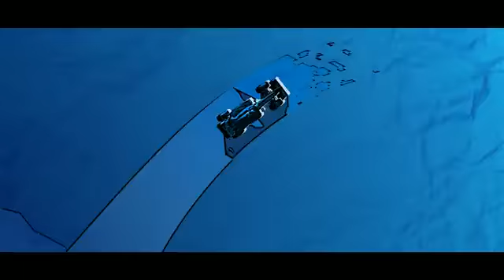PLAYSTATION 4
Tanıtım
Diğer videoları ve tanıtımları izleyin